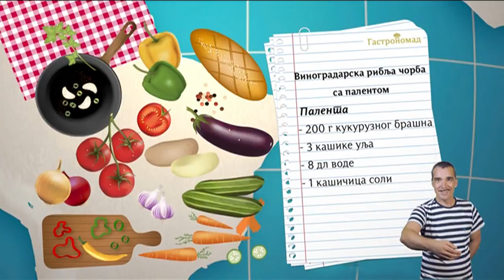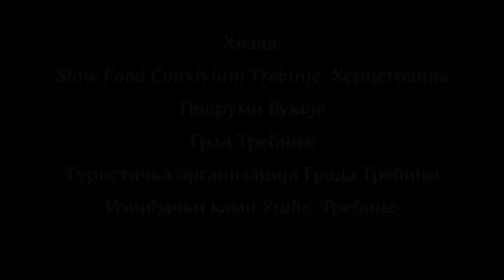Гастрономад Виноградарска рибља чорба - Ушће, Требиње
Са Ненадом Гладићем - Лепим Брком виноградарску рибљу чорбу која је снимана у непосредној близини Царских винограда у мјесту Ушће покрај Требиња спремао је Илија Руњевац...